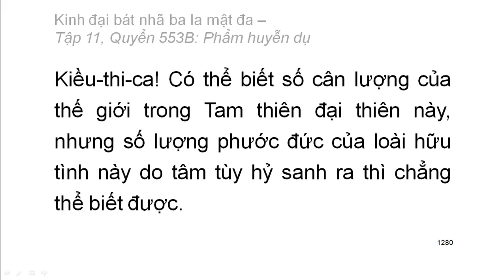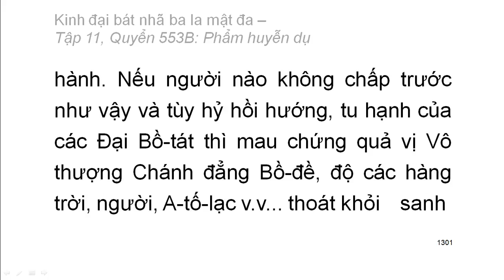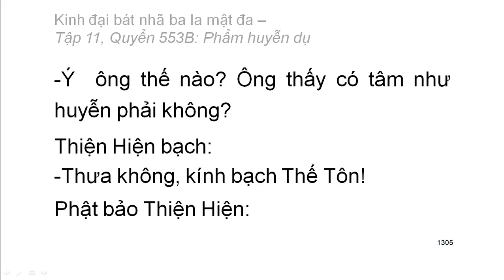Quyển .../600: Kinh đại bát nhã ba la mật đa (tiếp)